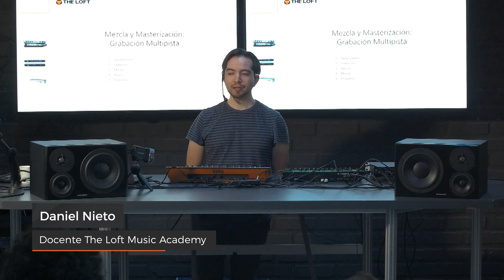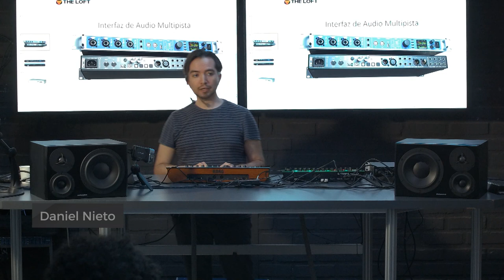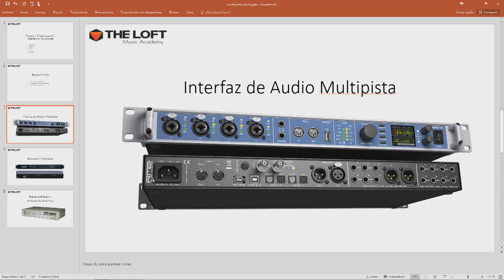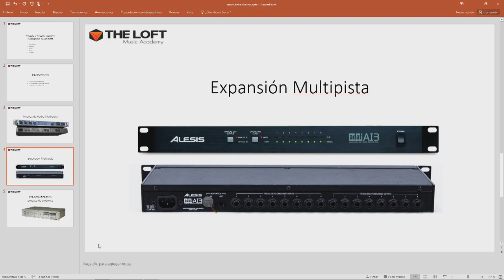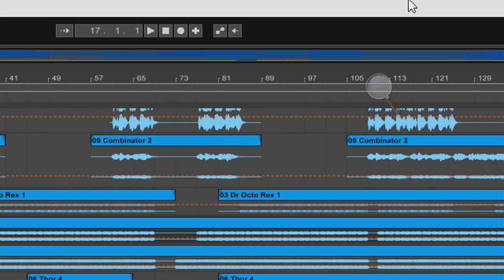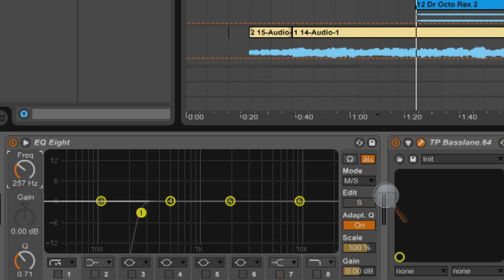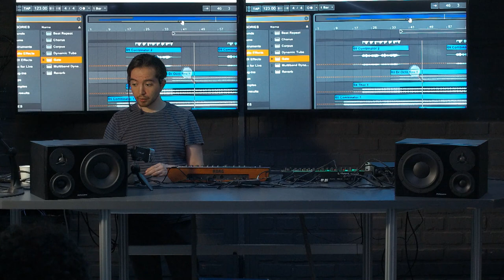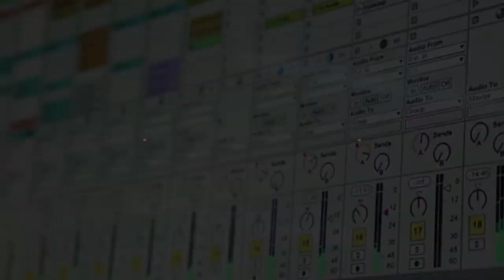Clínica: Grabación Multipista en Ableton Live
Ruteos, aplicación de efectos, envíos y retornos que te permitan bajar la carga de cpu en tu ordenador, utilizando al máximo las prestaciones que te dan los modernos DAW. Todos estos detalles que hacen de un tema musical un proyecto terminado, te lo contará Daniel Nieto en esta clínica que no te puedes perder.